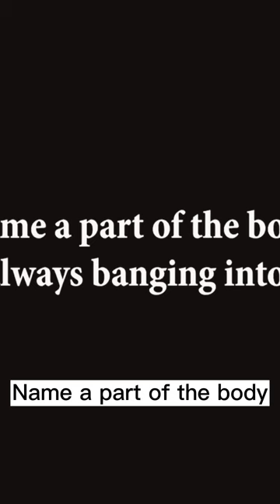All Time Funny Steve Harvey Show